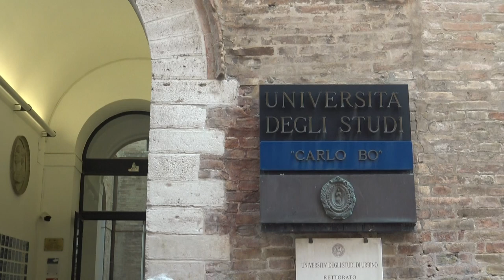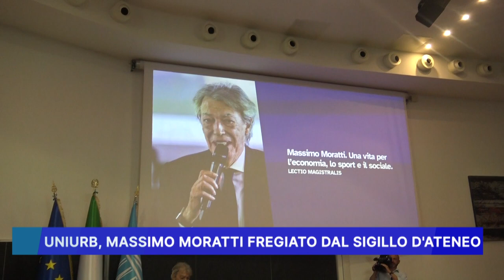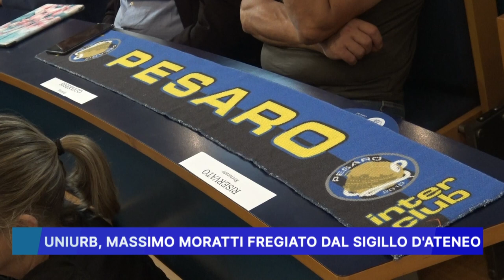UNIURB: MASSIMO MORATTI FREGIATO DAL SIGILLO D' ATENEO